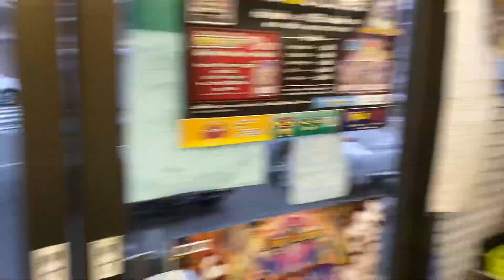【緊急事態宣言延長】今年の夏は海をみていない 2021.9.8